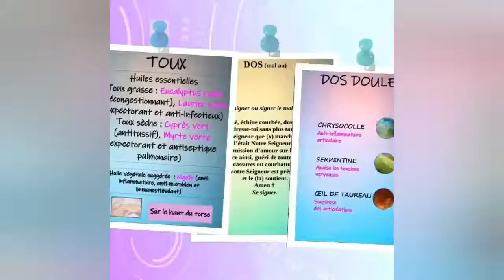Pyrite. Son histoire et ses propriétés.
La Pyrite : Son histoire et ses propriétés
Bien connue pour ses propriétés pour les poumons et le système respiratoire, saviez vous que cette pierre était aussi une pierre d'ancrage ?